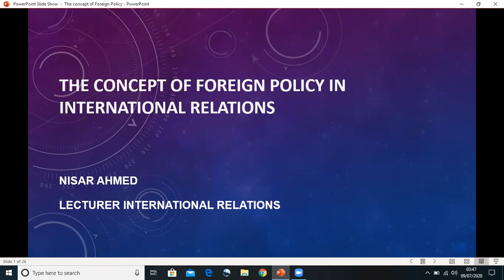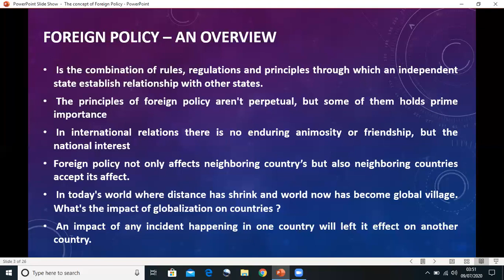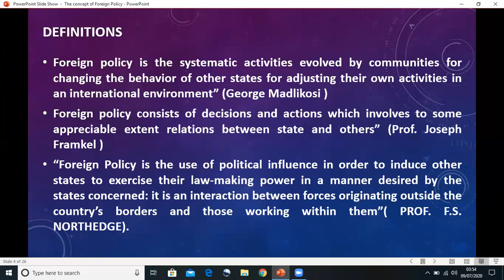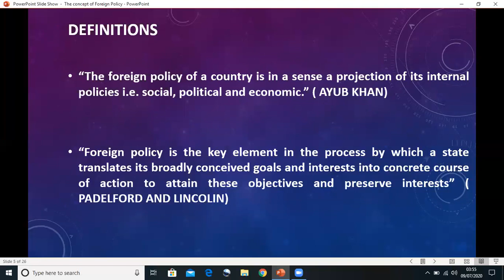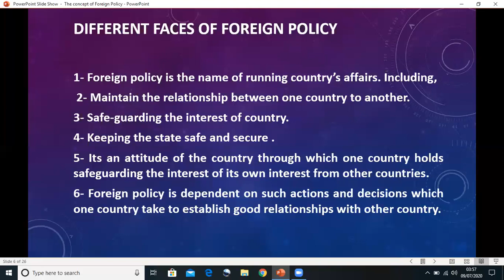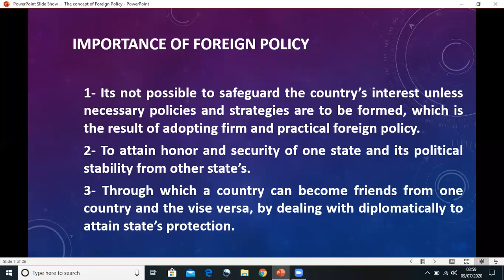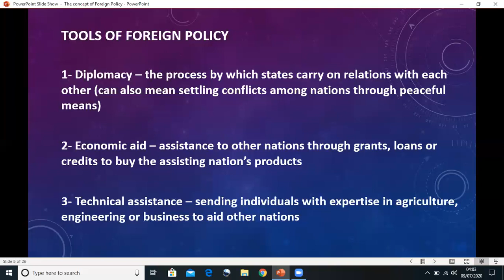THE CONCEPT OF FOREIGN POLICY IN IR-PART-I